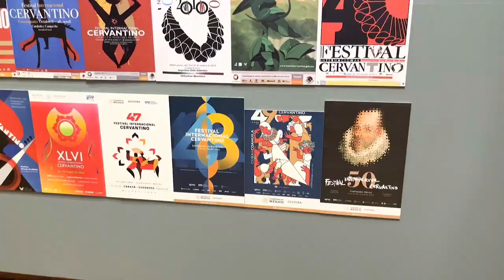52 Edición del Festival Internacional Cervantino, Debate22, viernes 04 de octubre de 2024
Queremos que la gente salga contenta, feliz con una sonrisa en la cara de lo que bailó, cantó, sintió, vibró: Mariana Aymerich, directora del FIC.